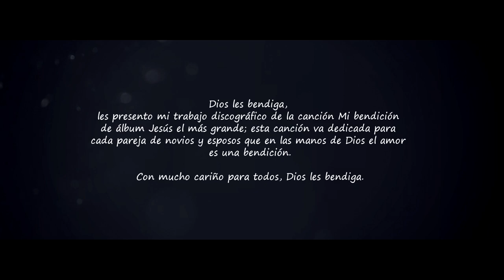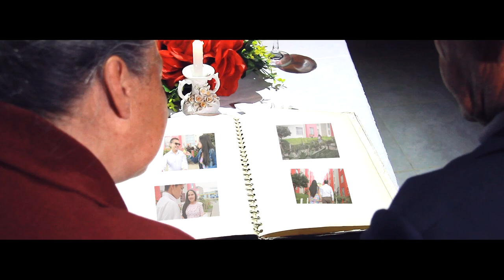MI BENDICIÓN (Jair Alvarez)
PRESENTACIÓN OFICIAL DE LA CANCIÓN "MI BENDICIÓN" Cantante IPUC.
Agradezco a Dios por esta gran oportunidad y a cada uno de los participantes en el trabajo discográfico. Que Dios los bendiga
Productor de vídeo: Eduar Urbano